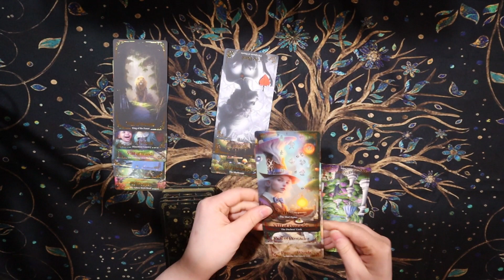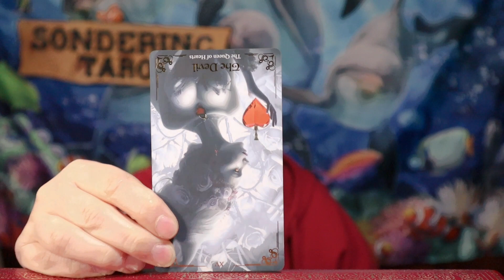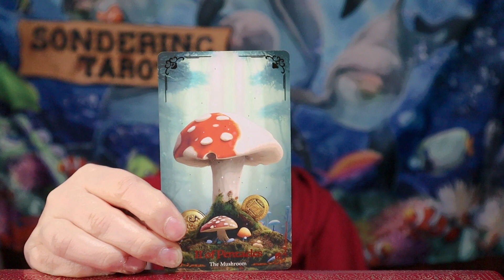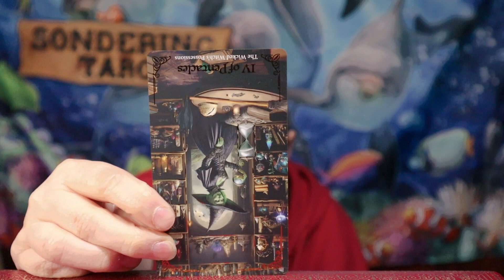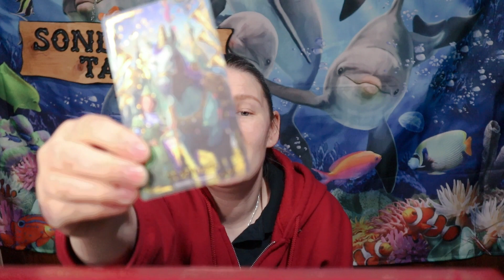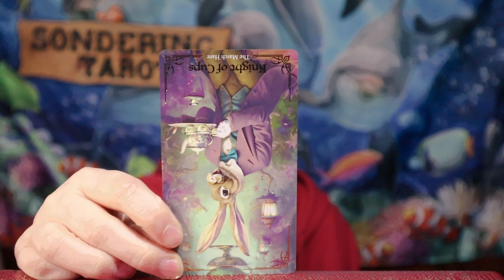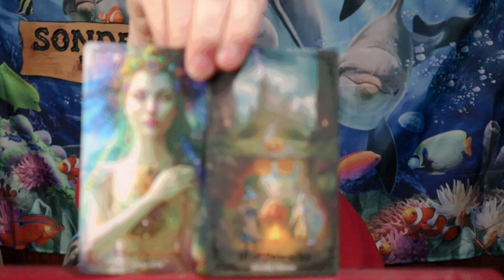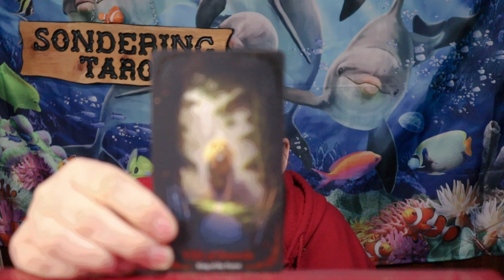Ready Set Go! 4 12 24 Daily Tarot Reading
Deck Used: Journey To Oz And Wonderland by Mystic Madness Tarot